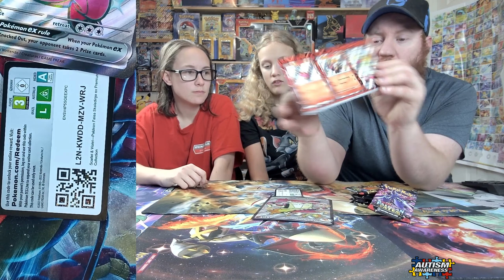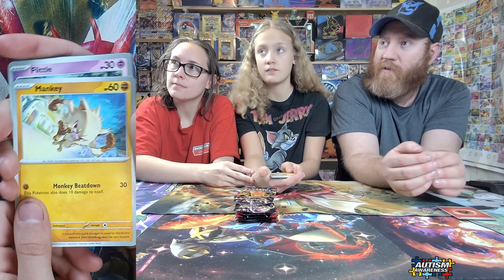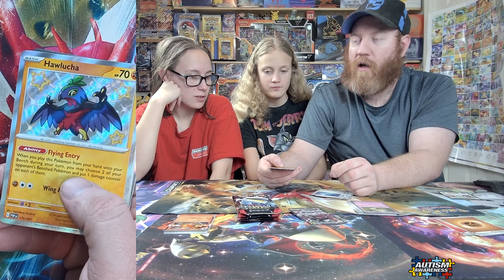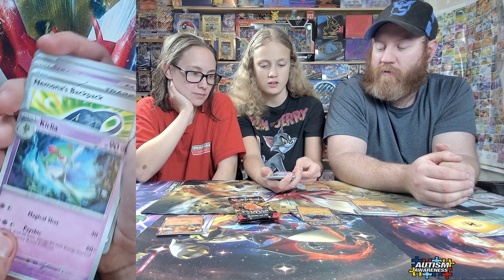Shiny Skeledirge ex Premium Collection Box Paldean Fates Pokémon cards!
Skeledirge Ex Premium Collection Box Pokémon cards!

Opening up Pokémon Trading Cards!

Ryleigh has ADHD and Autism. Hoping this channel will one day bring more awareness.

A good charity for Autism. Autism Speaks.    @AutismSpeaks  Every bit helps. Thank you!